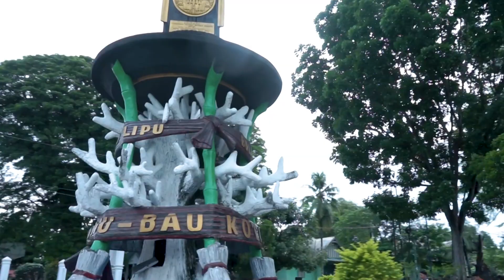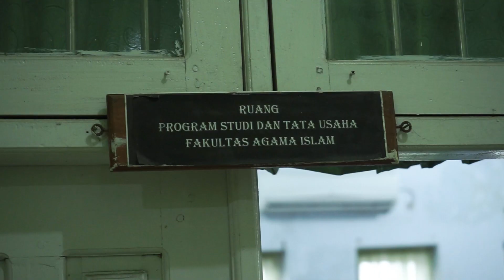PROFIL UM BUTON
Sejarah berdirinya program studi pada Universitas Muhammadiyah Buton sebagai berikut :

1.  Tahun 2001 dengan izin operasional SK Menteri Pendidikan Nasional Nomor 81/D/O/2001 Tanggal 10 Juli 2001 Tentang Pemberian Ijin Penyelenggaraan Program-Program Studi dan Pendirian Universitas Muhammadiyah Buton yang Diselenggarakan Oleh BPH Universitas Muhammadiyah di Buton
       -    Program Studi Pendidikan Bahasa dan Sastra Indonesia (S1)
       -    Program Studi Bimbingan dan Konseling(S1)
    -  Program Studi PGSD Diploma II yang ditingkatkan menjadi PGSD S1 dengan SK Menteri Pendidikan Nasional RI Nomor 114/D/O/2010 tanggal 6 Agustus 2010 tentang Pemberian   Izin Penyelenggaraan Program Studi PGSD (S1) Peningkatan dari Program Studi PGSD (DII) pada Universitas Muhammadiyah Buton.

2.   Tahun 2003 dengan izin operasional SK Direktur Jenderal Kelembagaan Agama Islam Nomor Di.II/565/2003 tanggal 30 Desember 2003 Tentang Izin Penyelenggaraan Program Studi Pendidikan Agama Islam dan Program Studi Ahwal Al-Syakhsiyah Program Sarjana Fakultas Agama Islam Universitas Muhammadiyah Buton.
         -    Program Studi Pendidikan Agama Islam (S1)
         -    Program Studi Ahwal Al-Syakhsiyah (S1).
3.    Tahun 2004 dengan Izin operasional SK Koordinator Kopertais Wilayah VIII Nomor 003 Tahun 2004 tanggal 6 Mei 2004 tentang Izin Penyelenggaraan Program Diploma II Pendidikan Guru Sekolah Dasar Islam/Madrasah Ibtidaiyah (PGSDI/MI) dan Pendidikan Guru Pendidikan Agama Islam (PGPAI) Fakultas Agama Islam Universitas Muhammadiyah Buton. Program Studi PGSDI/MI DII dan PGPAI ditutup pada tahun 2006.

4.  Tahun 2006 dengan izin operasional Surat Departemen Pendidikan Nasional Direktorat Jenderal Pendidikan Tinggi Nomor 3962/D/T/2006 tanggal 19 Oktober 2006 Perihal Ijin Penyelenggaraan Program-Program Studi baru pada Universitas Muhammadiyah Buton.

        -    Program Studi Ilmu Pemerintahan (S1)
        -    Program Studi Teknik Sipil (S1)
        -    Program Studi Ilmu Hukum (S1)
        -    Program Studi Akuntansi (S1)
    -  Program Studi Pertanian Peminatan Sosek Pertanian (S1). Berubah menjadi Program Studi Agroteknologi (SK Kopertis Wil. IX Sulawesi No. 1418/D/T/K-IX/2009) kemudian berubah lagi menjadi Program Studi Agribisnis (SK Kopertis Wil. IX Sulawesi No. 2127/009/KL/2009).
5.    Tahun 2015 dengan izin operasional SK Menteri Ristekdikti RI Nomor 60/M/Kp/III/2015 Tentang  Pembukaan Program  Studi S1 Pendidikan Biologi pada Universitas Muhammadiyah Buton.

6.   Tahun 2016 dengan izin operasional SK Menteri Ristekdikti RI Nomor 259/KPT/I/2016 tanggal 29 Agustus 2016 Tentang Pembukaan Program Studi S1 Pendidikan Guru Pendidikan Anak Usia Dini pada Universitas Muhammadiyah Buton.

7.    Tahun 2017 dengan izin operasional SK Menteri Ristekdikti RI Nomor 552/KPT/I/2017 tanggal 2 Oktober 2017 Tentang Izin Pembukaan Program Studi S1 Ilmu Komunikasi pada Universitas Muhammadiyah Buton.

8.  Tahun 2018 dengan izin operasional SK Menteri Ristekdikti RI Nomor 426/KPT/I/2018 tanggal 9 Mei 2018 Tentang Izin Pembukaan Program Studi S1 Manajemen pada Universitas Muhammadiyah Buton.

9.    Tahun 2019 dengan izin operasional SK Menteri Ristekdikti RI Nomor 539/KPT/I/2019 tanggal 11 Juli 2019 Tentang Izin Pembukaan Program Studi S1 Pengelolaan Sumberdaya Perairan pada Universitas Muhammadiyah Buton. Sedangkan pencapaian Akreditasi Institusi Perguruan Tinggi yang dicapai oleh Universitas Muhammadiyah Buton terakreditasi C dengan Surat Keputusan BAN PT Nomor 4062/SK/BAN PT/Akred/PT/X/2017. Pada pertengahan tahun 2019 Universitas Muhammadiyah Buton telah memiliki 7 Fakultas dengan 15 Program Studi yang keseluruhannya merupakan program Sarjana serta mahasiswa aktif sebanyak 5.542 mahasiswa. Data menunjukkan bahwa dalam tiga tahun terakhir, sebaran mahasiswa UM Buton terbanyak adalah pada program studi Pendidikan Guru Sekolah Dasar (PGSD) sebanyak 1.102 Mahasiswa, sedangkan jumlah mahasiswa terendah adalah pada Program Studi Pengelolaan Sumberdaya Perairan (PSDP) dengan jumlah sebanyak 19 Orang. Hal ini disebabkan karena program studi PSDP adalah program studi baru yang mulai berlaku ijin operasionalnya pada Juni 2019.  Sejarah kepemimpinan di Universitas Muhammadiyah Buton, dalam perjalanannya telah mengalami 4 masa kepemimpinan Rektor yaitu :

1.    Drs. H. Andi Muh. Syahir Baso, S.H., M.H., Rektor Universitas Muhammadiyah Buton Periode 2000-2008.
2.    Dr. H. Syarifuddin Bone, Drs., S.H., M.Si., M.H., Rektor Universitas Muhammadiyah Buton Periode 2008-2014.
3.    Dr. Suriadi, S.P., M.M., Rektor Universitas Muhammadiyah Buton Periode 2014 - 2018.
4.    Dr. Wa Ode Al Zarliani, S.P., M.M., Rektor Universitas Muhammadiyah Buton Periode 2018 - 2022.